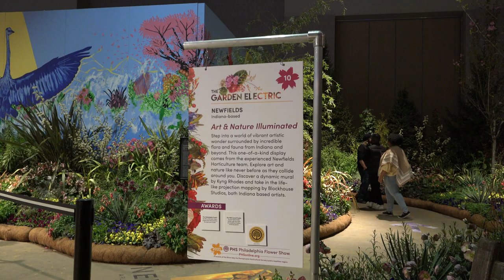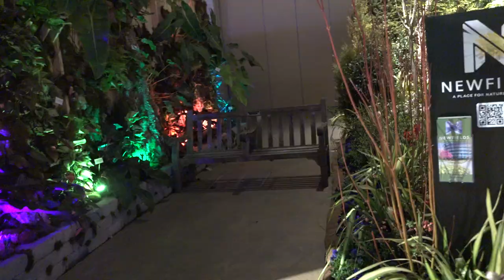Philadelphia Flower Show 2023 - "Art & Nature Illuminated" by Newfields